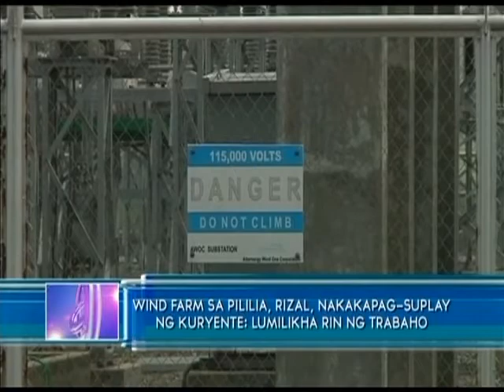Wind farm draws tourists and revenue to Rizal